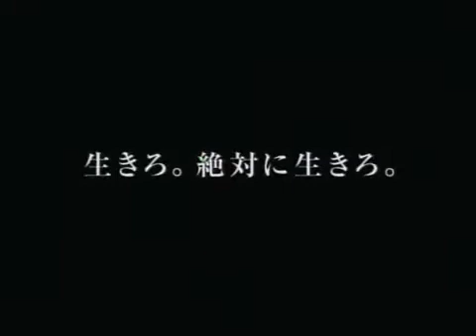Aegis (亡国のイージス) - action - drama - 2005 - trailer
Aegis (亡国のイージス) - action - drama - 2005 - trailer -  Hiroyuki Sanada, Kôichi Satô , Kiichi Nakai , Akira Terao - 360p